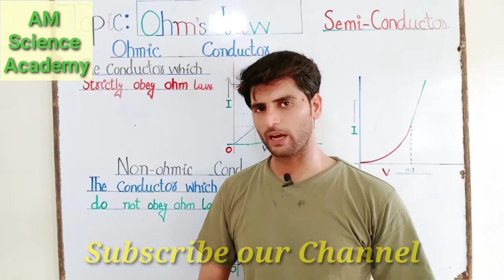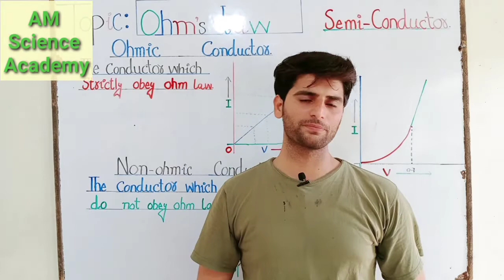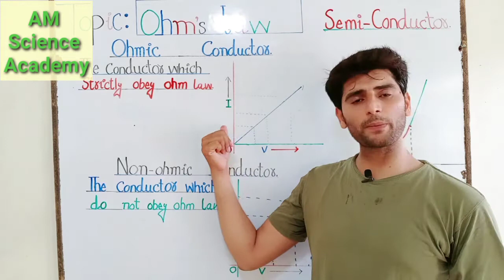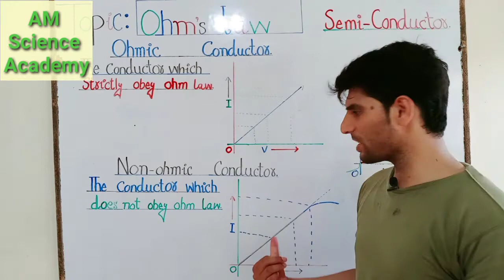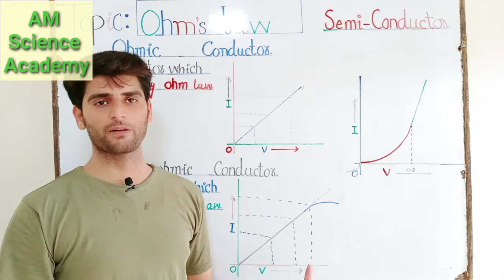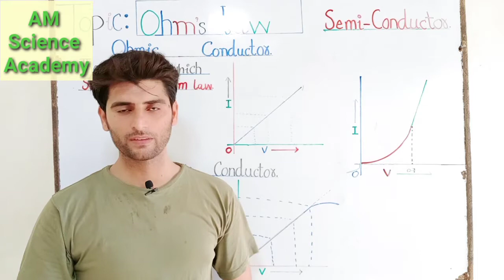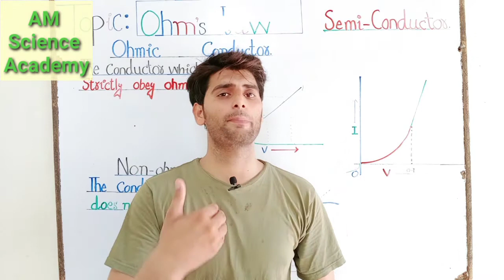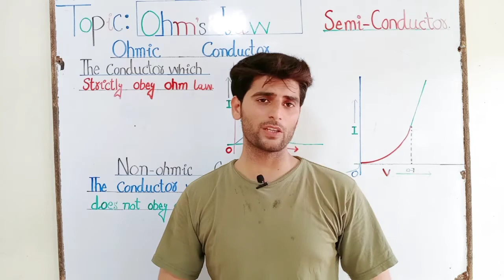Ohmic &non Ohmic Conductors ||Part 2 Physics || AM Science Academy by Faisal Saqlain Qazzafi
Assalamo alaikum
Here Faisal Saqlain Qazzafi is delivering the lectures about phy part 2.
For whole concept of this watch complete vedio.